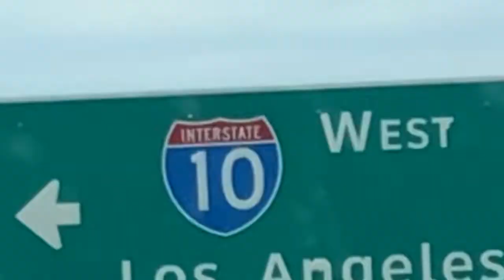Menudo en California || Vlog#8